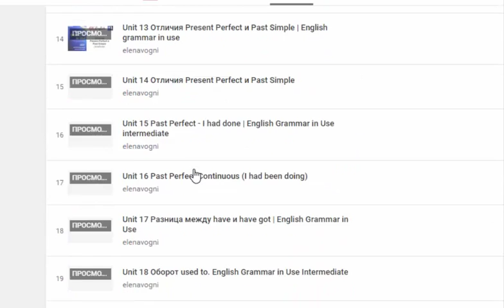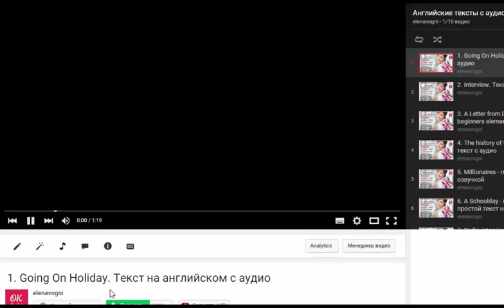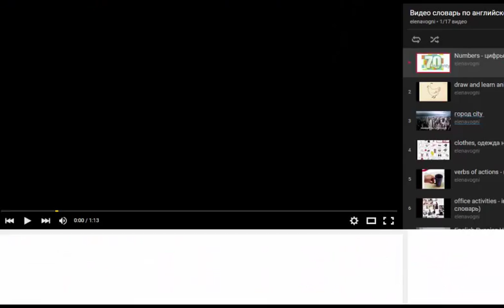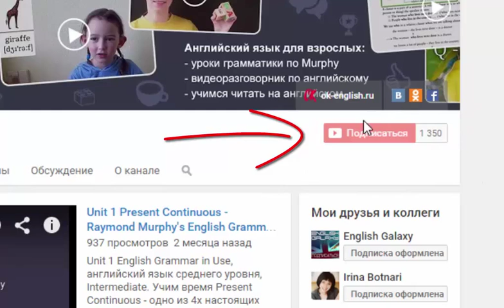OK English - Учите английский легко и с удовольствием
Видео обзор канала ok english на youtube, где учить английский легко.